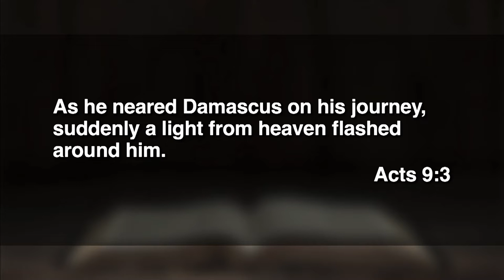May 1, 2022 (9:00) - Changed for Good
Dr. Michael Cromwell preaches from Acts.